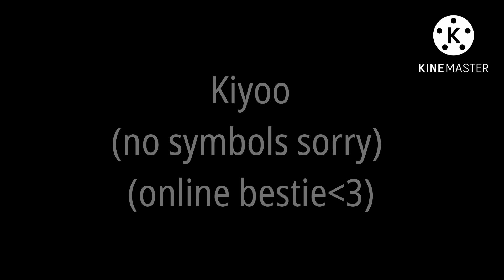THANK YOU THANK YOU THANK YOU!!!!!!!! DESC PLS💕💕💕💕💕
omg omg omg!! it feels like yesterday i was recording my 200 special, i cannot believe ive grown so much in a month!!

it’s been in a word, magical to meet so many new friends, and enjoy so many new experiences. even hate has helped me sooo much, and it kinda makes me feel famous icl😂😂😂

so, as always, a special thanks to all of these amazing people! if you’re not listed, don’t worry i still love you soooo much, i just haven’t had time to type you, i would type all 300 of you if i could!💕